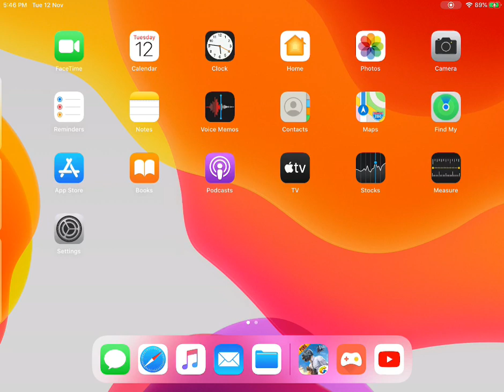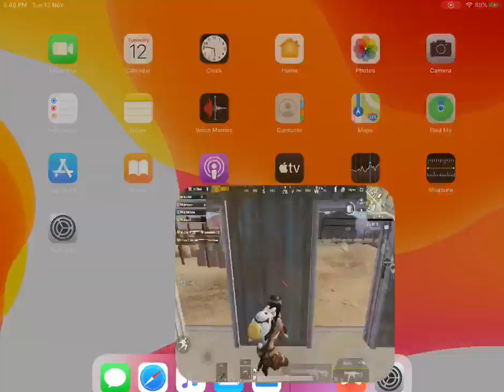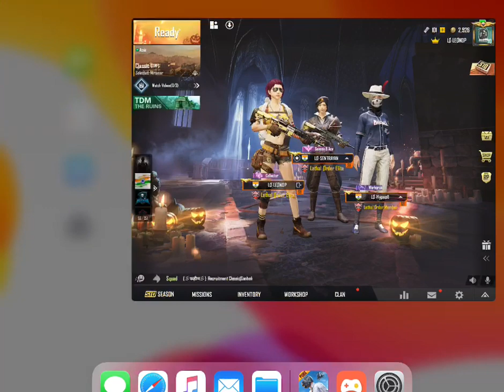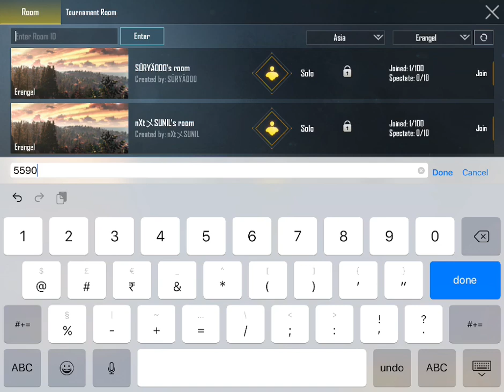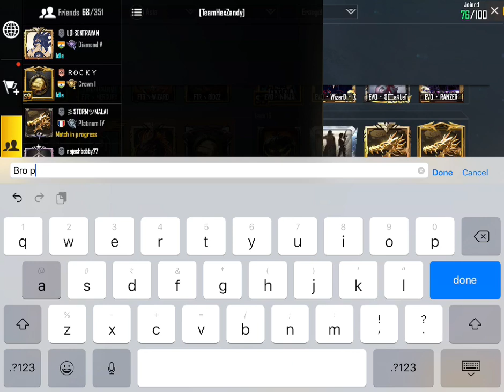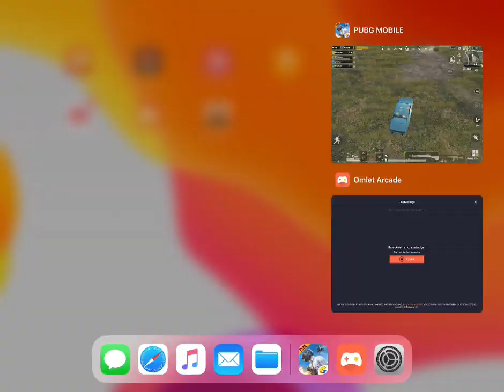Pushing Rank with LO boys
Guys I am LEONOPI AM USING IPAD(6thGeneration)WITH 4finger gyroscope
I am using Omlet arcade to stream
I am streaming by act fibernet
I AM FROM Lethal Order clan
My sensitivity settings are below

Camera Sensitivity
3rd person camera:70     Camera:100
1st person camera:70

Camera
3rd person no scope:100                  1st person no scope:88
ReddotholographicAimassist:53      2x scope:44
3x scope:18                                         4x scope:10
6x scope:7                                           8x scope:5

ADS SENSITIVITY

3rd person no scope:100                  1st person no scope:88
Red dot holographic I assist:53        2x scope:44
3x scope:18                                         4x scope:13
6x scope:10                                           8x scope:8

GYROSCOPE SENSITIVITY

3rd person no scope:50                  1st person no scope:50
Red dot holographic I assist:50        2x scope:50
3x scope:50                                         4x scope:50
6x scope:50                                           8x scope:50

Our LETHAL ORDER clan discord link is

If u have any enquires u can chat in discord I will be available for 24/7